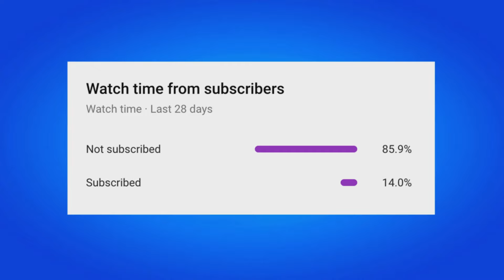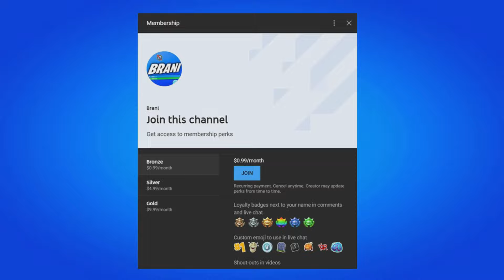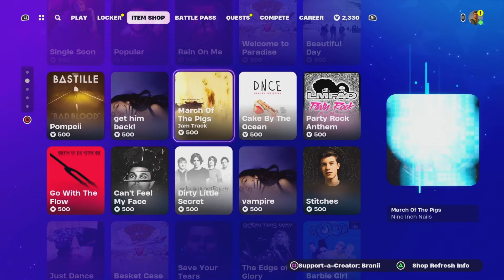Fortnite Chapter 5 Season 2 Trailer